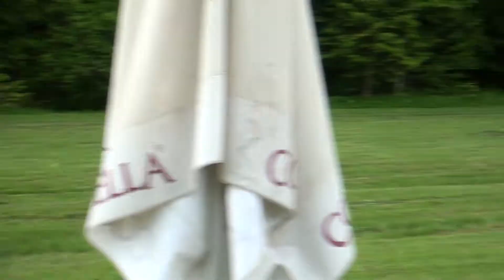CACL Žaga 1.6.2013 - 6. par